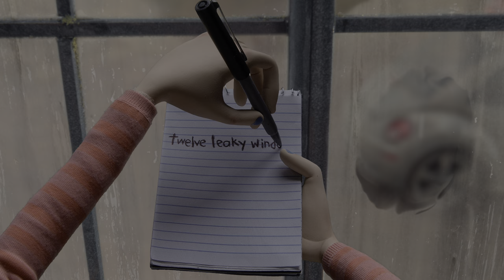A Derelict Dwelling | Coraline (HDR)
From Coraline.
4K HDR.
Custom LUT applied.